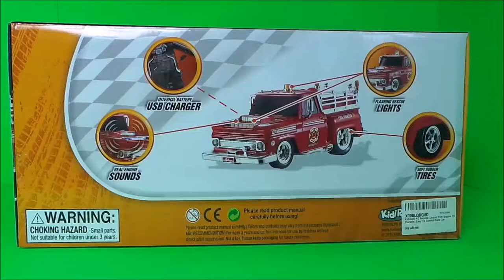Remote Control 2017 FIRE TRUCK TOY, BEST RC FIRE ENGINE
Remote Control 2017 FIRE TRUCK TOY, BEST RC FIRE ENGINE  🔥🚒 KidiRace USA Remote Control Remote Control Fire Truck Unboxing Fire Engine 21 First Look. Big Slow-Motion Crashes !! Item provided by KidiRace for review . This video is not intended as an endorsement of the product shown. MGTracey Ltd were not paid nor provided other non-monetary advantages or incentives to show this product.

Firefighter Fireman Sam is a UK animated children's television series about a firefighter called Sam, his fellow firefighters, and other Pontypandy characters from Wales. Fireman Sam is the Hero Next Door where he helps with fighting fires, manning the lifeboat, helping the mountain rescue, or joining up with the emergency medical services. Even the new lighthouse !

FIREMAN SAM'S SONG :
When he hears that fire alarm,
Sam is always cool and calm.
If you're stuck, give him a shout,
He'll be there to help you out.

So move aside make way, for Fireman Sam!
'cause he's gonna save the day,
Fireman Sam.'cause he's brave to the core,

If there's trouble he'll be there
Underground or in the air!
Fireman Sam and all the crew,
They'll be there to rescue you,